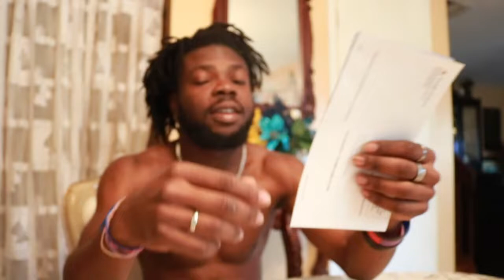COME LOOK AT WHAT GOOGLE JUST SENT ME!